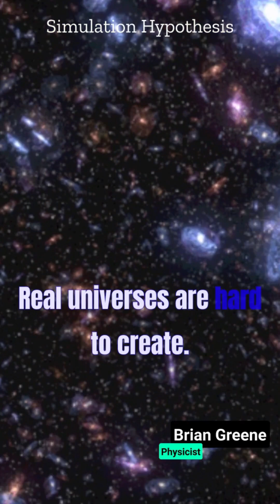Who Runs The Simulation 🤔🤣 Brian Greene on Simulation Hypothesis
Music in background: Created by me